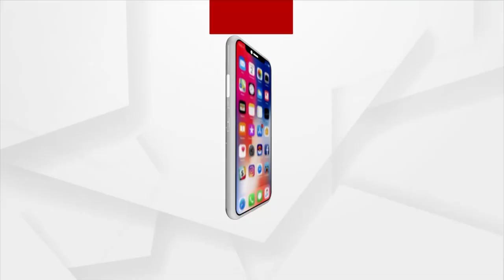Maha Saptami Puja Underway At Maa Charchika Temple, Banki